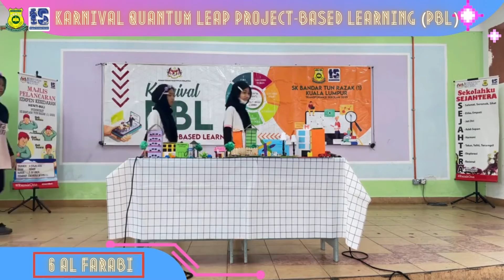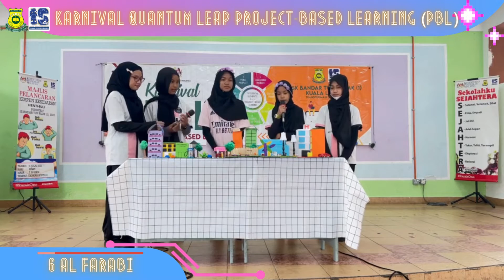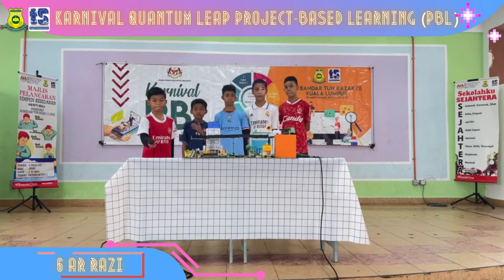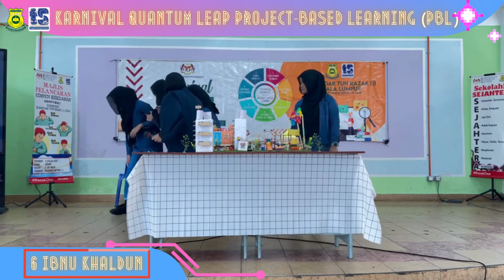PBL TAHUN 6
KARNIVAL QUANTUM LEAP PBL
SK BANDAR TUN RAZAK 1
2022